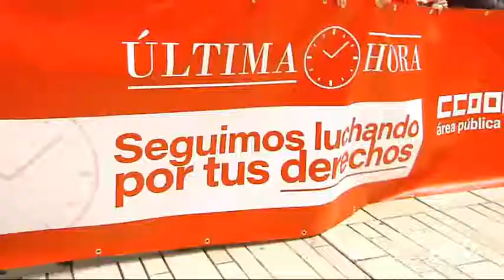20211110 Resumen rueda de prensa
Resumen rueda de prensa de apoyo a campaña unpinchazojusto de Amnistía Internacional, tras aprobación de moción de Amnistía Internacional Huelva por el pleno municipal del Ayuntamiento de Huelva